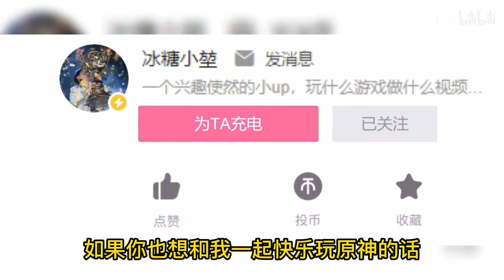【原神】赶快拿！全都是限时宝箱！海岛21个宝箱位置攻略【冰糖小堃】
精致宝箱00:43
01:29
02:59
04:37
除了最后开船解密的三个是摩拉外，其他普通宝箱都是2原石

▏n
█▏ ⺰ʷʷｨ
　◢████◣⌠ₘ℩
原神 冰糖小堃 原神攻略 bilibili原神攻略 请注意，本视频完全符合YouTube社区准则，没有任何违规行为。